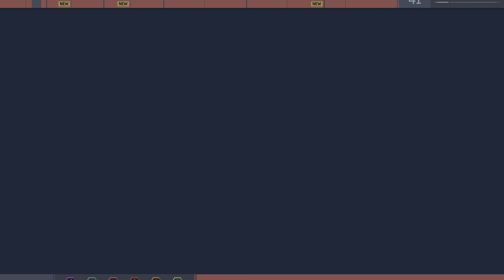Marvel's Spider-Man PS5 #052 | Out Of The Frying Pan